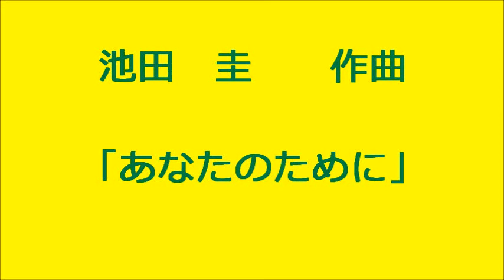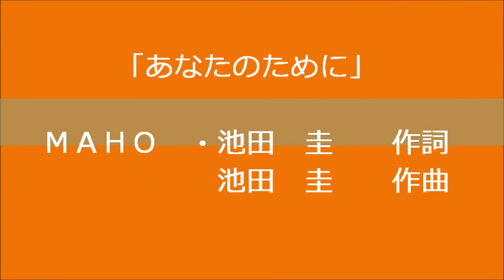あなたのために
説明
池田圭　２曲目のアップです。